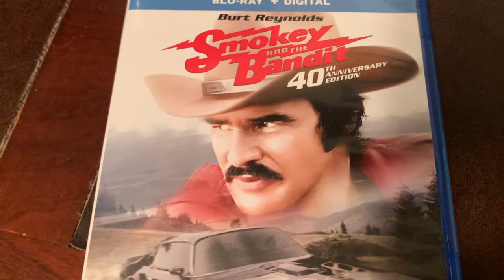Smokey And The Bandit - Dukes Of Hazzard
This video tells of a connection between Smokey And The Bandit and The Dukes Of Hazzard.